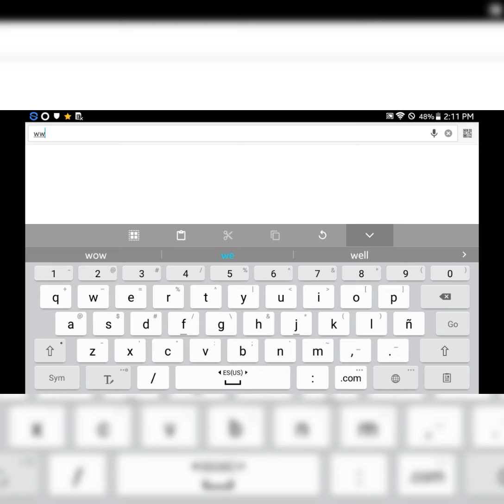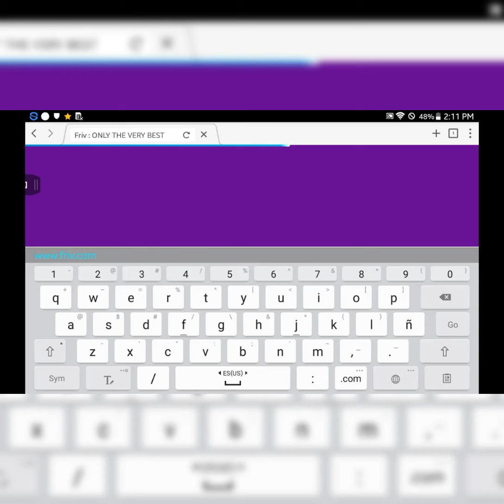How to play "friv" on android!!!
Today i will show you how to play on friv and any othe game or video that uses flash on android!